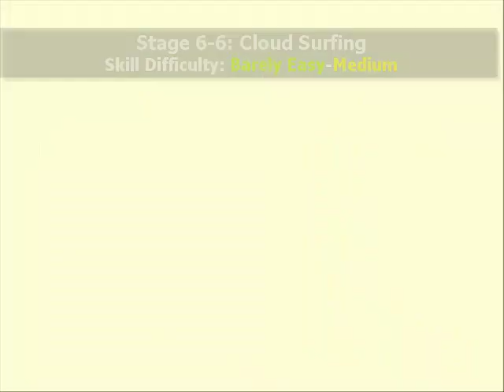Donkey Kong 08 - A One-Way Plane Ticket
Donkey Kong was made by Nintendo and released on the Nintendo Game Boy.

Oh crap, Ape on a Plane!  The next stage is one that is gonna challenge the skills and smarts of the player, while the levels here are NOT as stumptastic like with the Desert, they do require some thought.  Most importantly, some new things make an appearance here, such as the element of wind.  This will push Mario the entire time during a level and will mess with his jumps and running.  Be careful of how you're moving around and your landings or else... you'll land in a death pit or spikes.  You are also introduced to fireball cannons, which will aim in three directions and shoot out an orb of fire that will go through walls and ceilings.  It can be a tricky thing to deal with, but as long as you know they aren't TOO bad.  Other than that, work your way through these levels while using your head and you will eventually triumph!